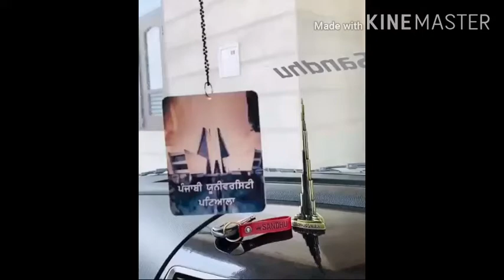21 April 2020